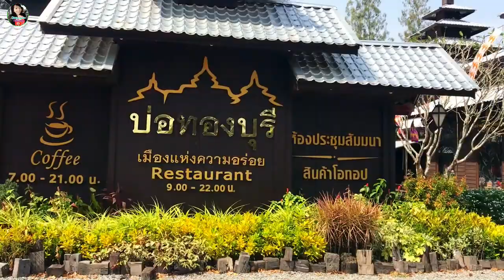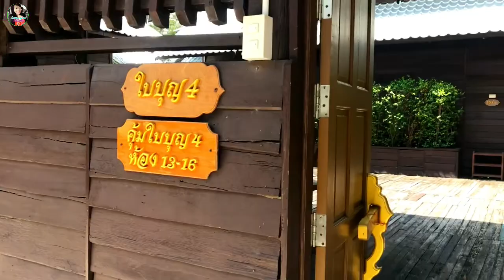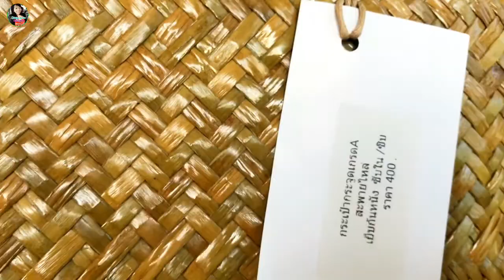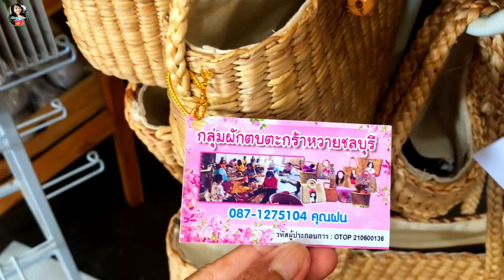Ep143.Cafe บ่อทองบุรี เมืองแห่งความอร่อย, มีสินค้า Otop พื้นบ้านสวยมากที่พักโฮมสเตย์​ราคาหลักร้อย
สวัสดีคลิปนี้ป้าธัญพาไปร้าน#cafe สุดหรูพร้อม#โฮมสเตย์ ราคาหลักร้อย บ่อทองบุรีเมืองแห่งความอร่อย vlog สวยมากค่ะ